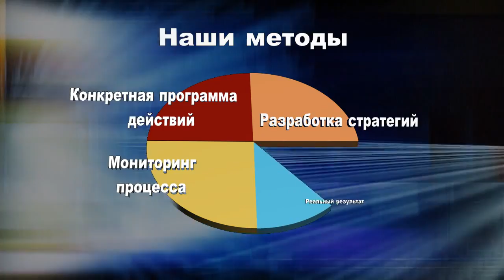Компания "Рейтинг" Рекламный ролик